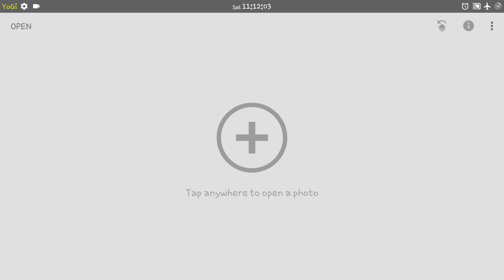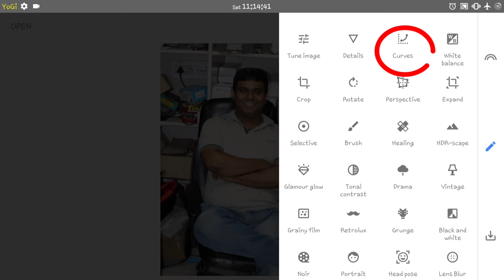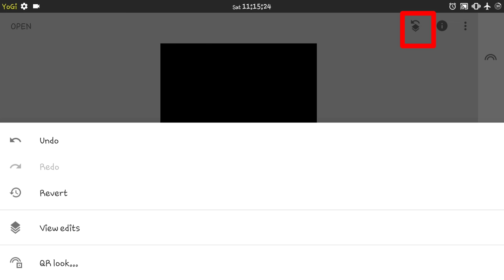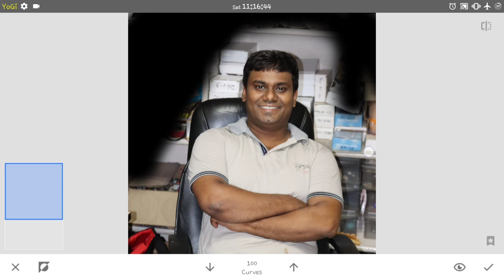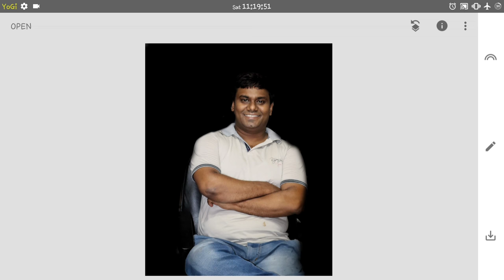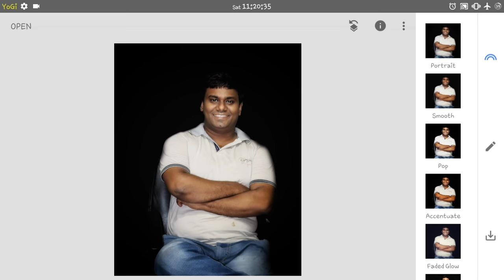How to change Background to black, Dark tone photo effect Snapseed editing - Photoshop editing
How to change Background  to black, Dark tone photo effect Snapseed editing - Photoshop editing in Android
 how to change photo background in android
how to change photo background in snapseed
How To Change Videos Background Using Mobile, background remover